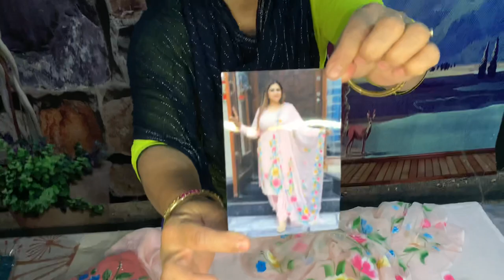brush print के most demanded new design suit order fast // 9518245963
Joljat best quality suits
Cheapest price suits
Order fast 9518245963